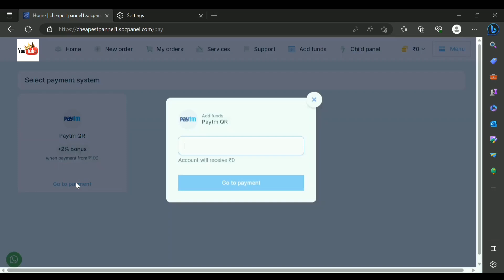Add Found Indianyou socpanel How to money Added